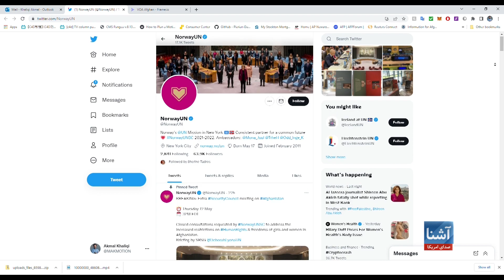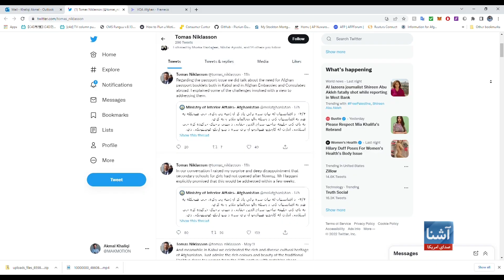ملل متحد در مورد وضعیت افغانستان نشست ویژه برگزار می‌کند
همزمان با افزایش محدودیت‌ها بر زنان افغان و گزارش‌ها در مورد تلفات غیرنظامیان توسط طالبان، قرار است شورای امنیت سازمان ملل متحد روز پنجشنبه نشست فوق‌العادۀ را در بارۀ افغانستان برگزار کند.